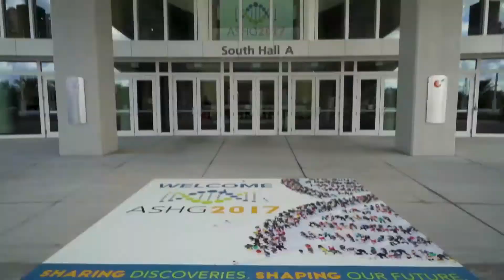Exploring variants associated with rare diseases - Peter Bauer, MD Interview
Professor Bauer, CSO of Centogene, discusses the prospects for researchers exploring variants associated with rare diseases in the light of the new collaboration with QIAGEN, and how patients suffering from these diseases may ultimately benefit from this.